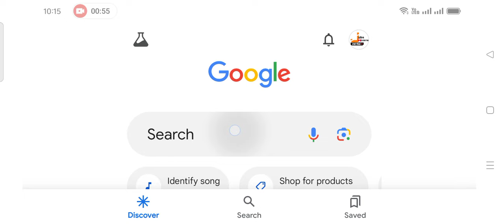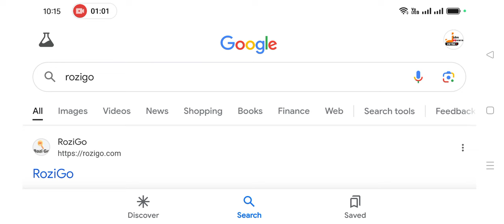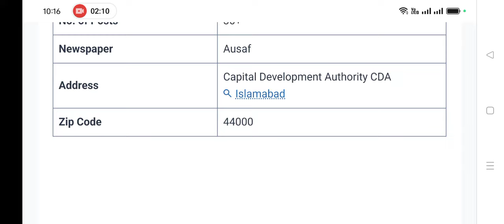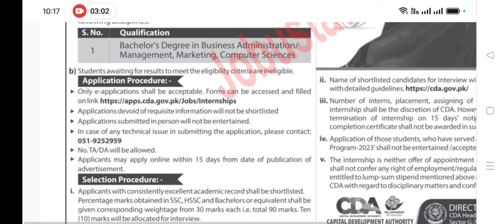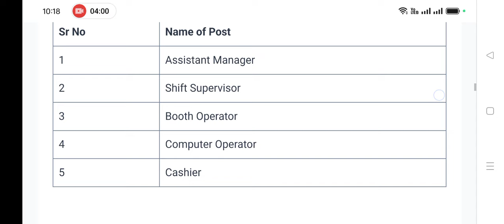CDA Internship Program 2024 - Monthly Stipend 40,000 - Apply Online All Over Pakistan